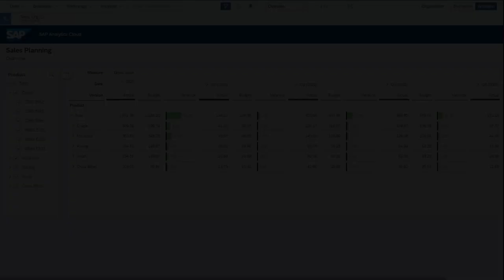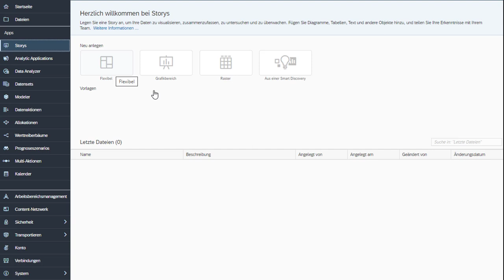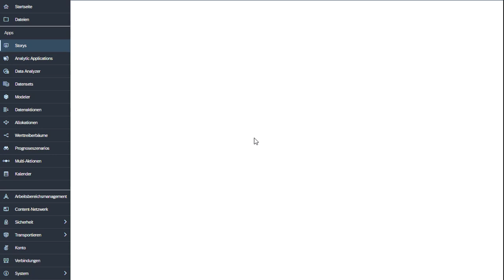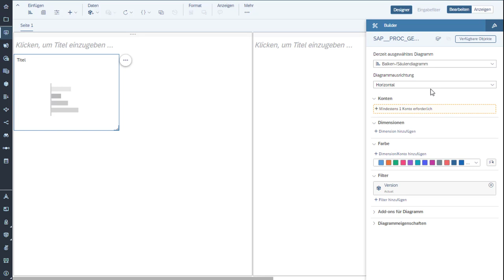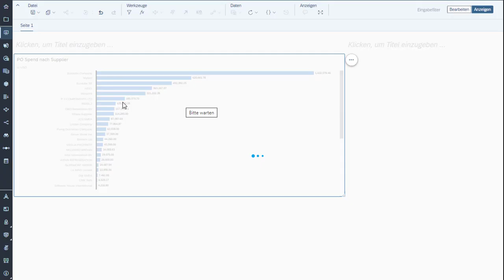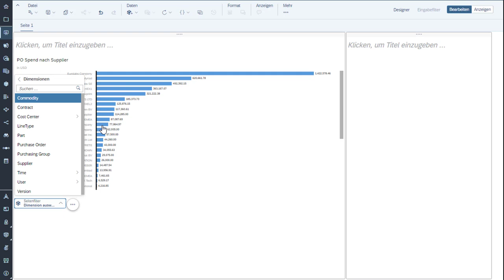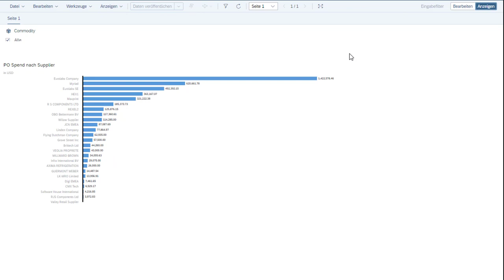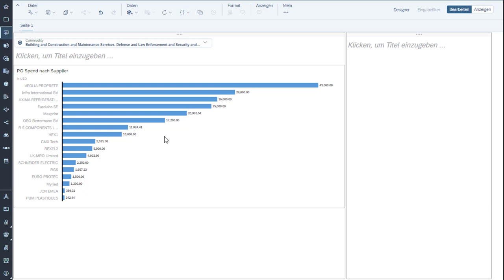SAP Analytics Cloud: Was ist eine Story?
Storys sind der Hauptbestandteil von SAP Analytics, um Daten zu untersuchen und mithilfe von Diagrammen und Tabellen tiefe Einblicke zu gewinnen. Eine Story besteht zunächst aus einzelnen Seiten, die verschiedene Formen annehmen können. Jeder dieser einzelnen Seiten kann mit Tabellen, Diagramme, Texte und viele weitere Elemente befüllt werden. Im Regelfall basiert eine Story auf einem Modell. Darüber hinaus gibt es auch die Möglichkeit direkt Daten bereitzustellen die innerhalb der Story verwendet werden. Während die Komponenten vielfältige Anpassungsmöglichkeiten für Grafikeinstellungen, Datenanbindung etc. bieten, sind die Story-Komponenten selbst so gestaltet, dass sie eine standardisierte Reporterstellung ermöglichen. Dies hilft